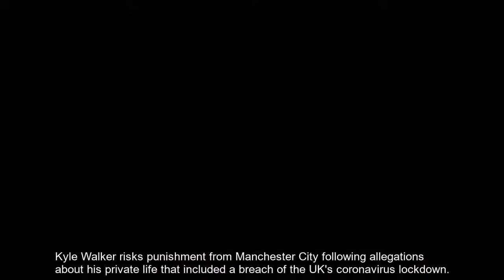Kyle Walker Faces Man City Disciplinary Action After Hosting Party During Lockdown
Kyle Walker risks punishment from Manchester City following allegations about his private life that included a breach of the UK's coronavirus lockdown.